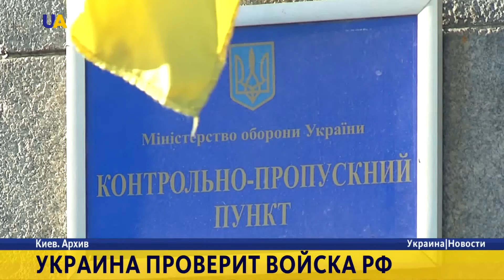Новости. 20:00 за 15 января 2017 года